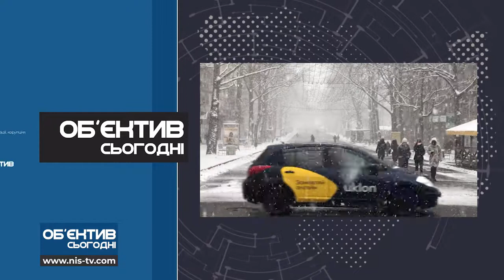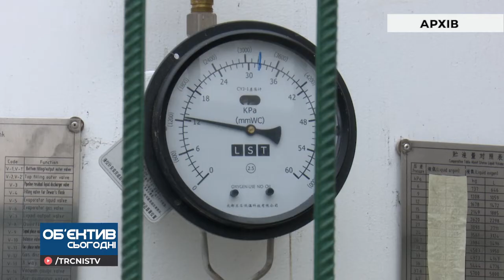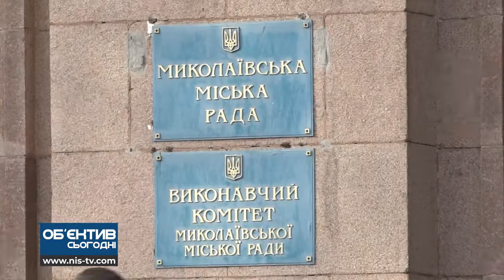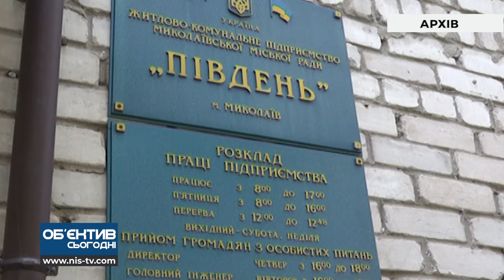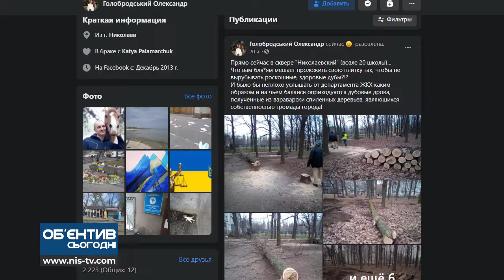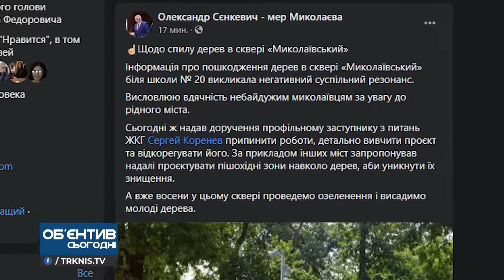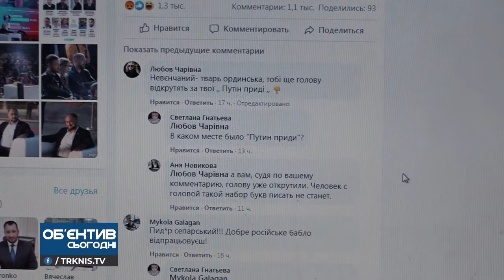Об'єктив сьогодні 13.01.21